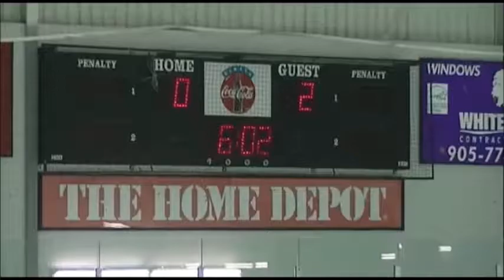Bradford Bulls VS Lefroy Wave September 25th, 2013